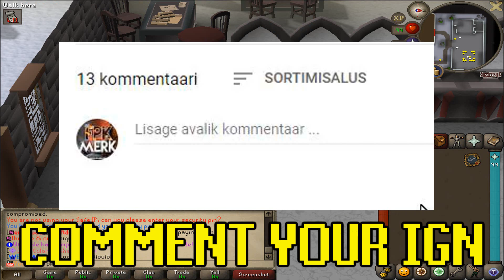*A NEW JOURNEY* ROAD FROM 0 TO 100B! EPISODE #1 (FREE YOUTUBE BOX & GIVEAWAY) - Redemption RSPS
✔️REFCODE "MERK" (FREE YOUTUBE MYSTERY BOX)

✅FUN FACT: This is the longest running custom RSPS and it has been running since 2015.

🎁2319 (3 YouTube Boxes)